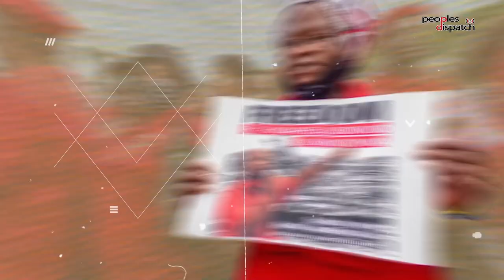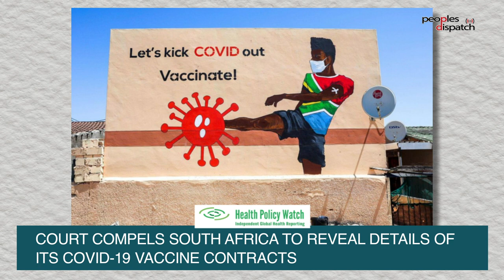Daily Debrief: US, S.Korea, and Japan deliberate at Camp David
- US, Japan, and South Korea strengthen ties at Camp David
-  South African court orders disclosure of contracts on COVID vaccines
- FIFA Women's World Cup: The Final Stretch